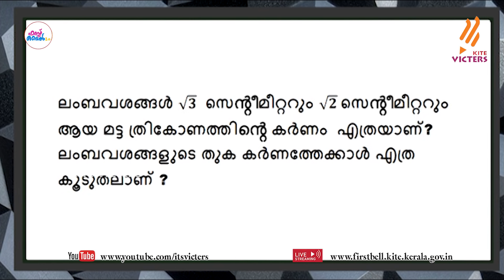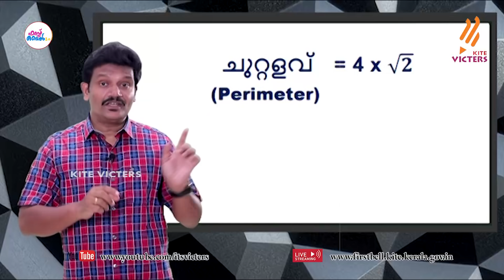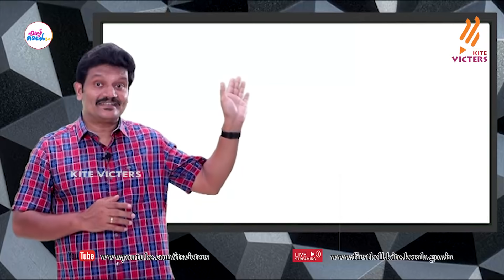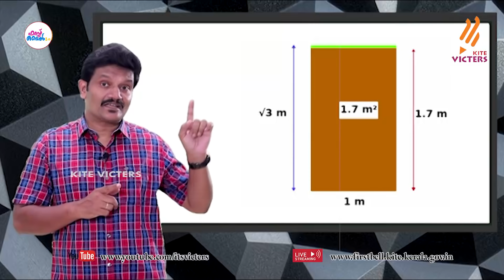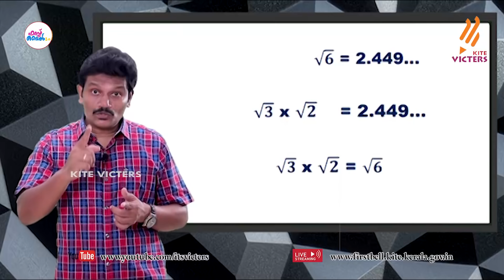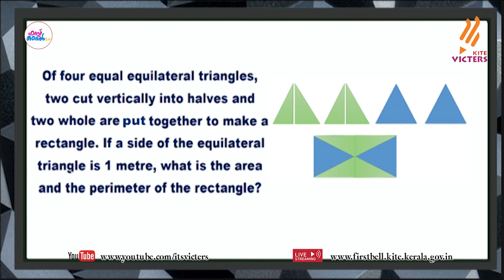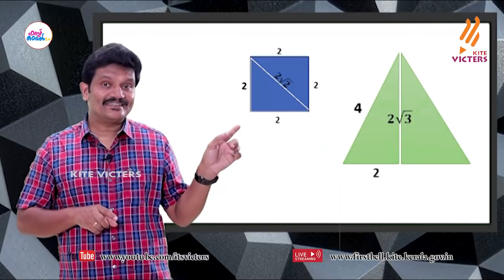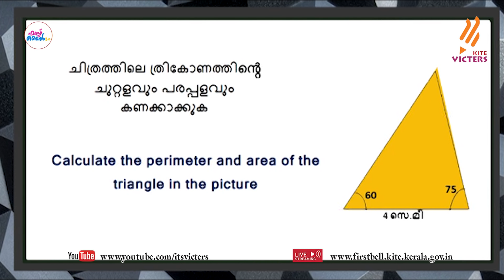First Bell 2.0 STD 09 Mathematics Class 27